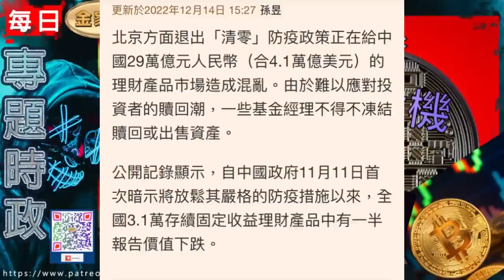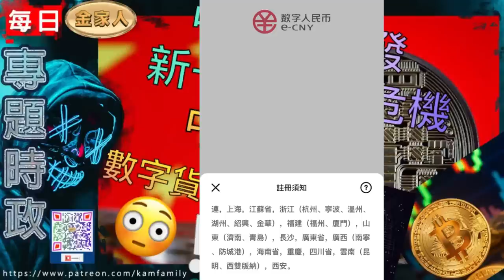中國將爆發新一輪金融危機！中國式數字貨幣再臨！最後會對民生和經濟有怎樣的衝擊？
📌訂閱．👍🏻俾Like．💬留言．🤗分享